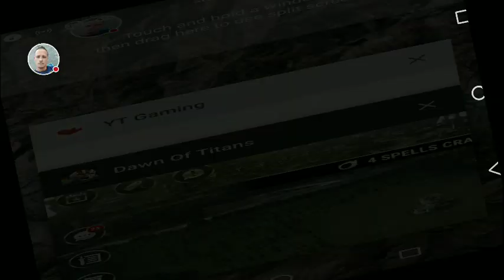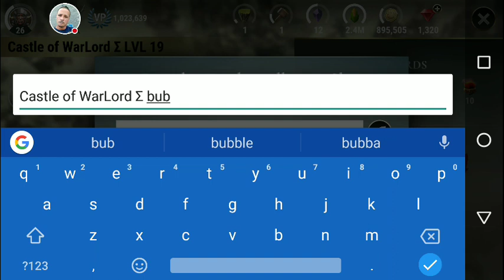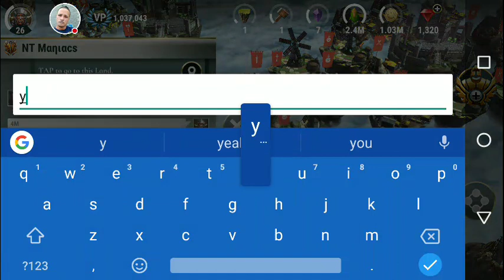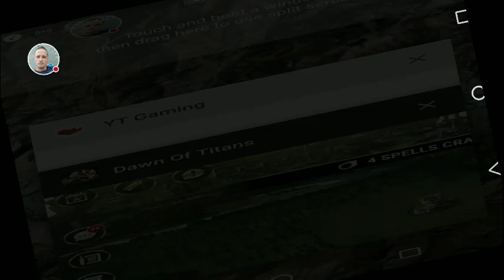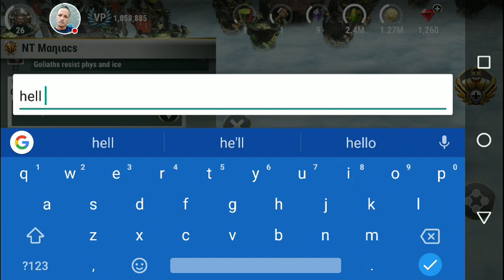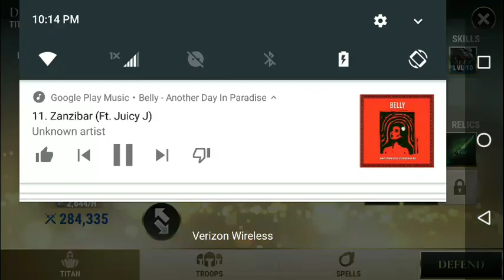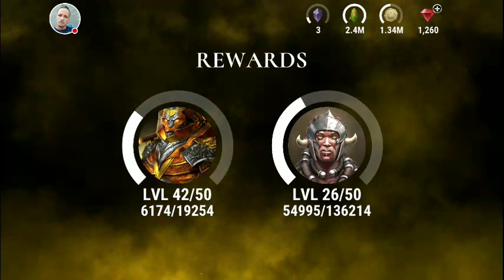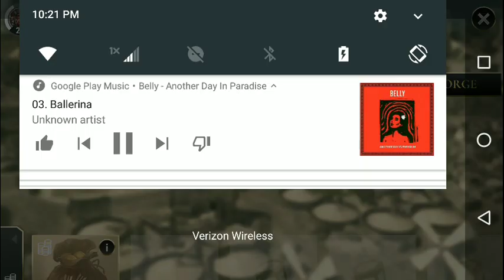Dawn Of Titans Stream:Event Gameplay 3 With Belly!!!!!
Watch me play Dawn Of Titans!